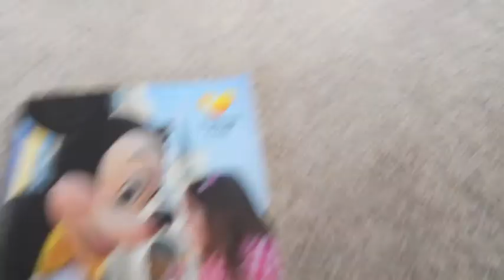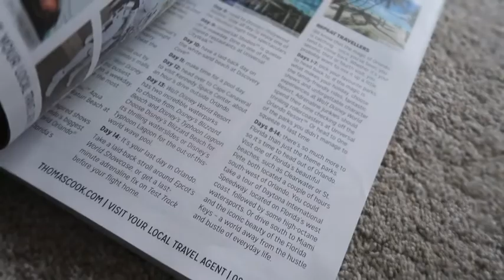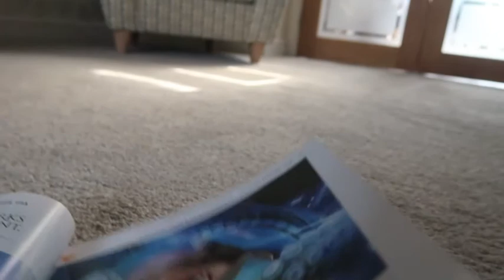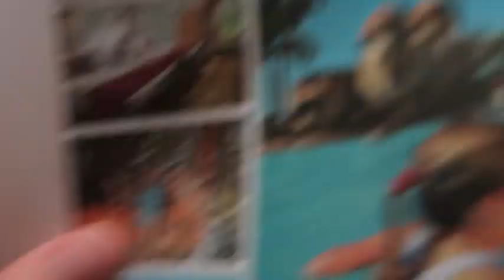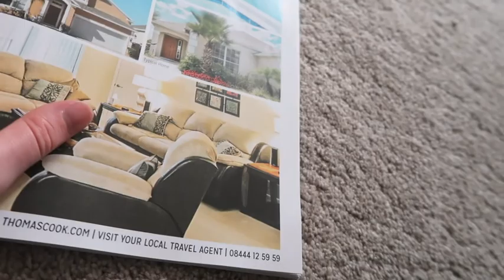Ellies takes the pooch for a walk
Today we are taking the pooch Rudy for a walk on the field expect high jinx from Ellie in her own special way we are going to do a daily vlog from now on so like and subscribe to us peace out people!